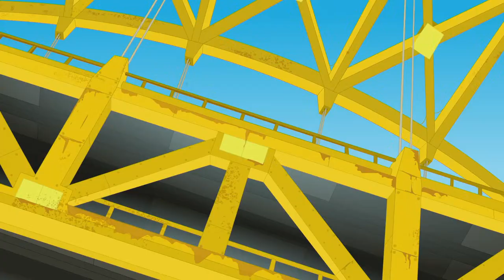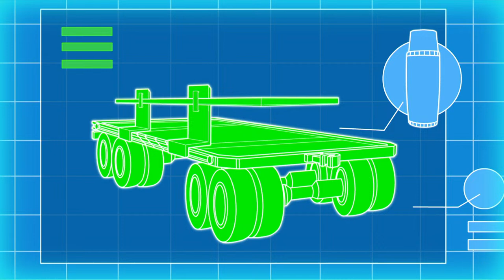Transformers: Rescue Bots 🔴 SEASON 4 | FULL Episodes LIVE 24/7 | Transformers Junior Official